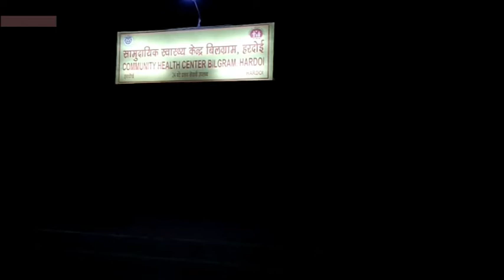सरकारी अस्पताल में मोबाइल टॉर्च की रोशनी में हुआ घायल का इलाज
हरदोई : जिले के एक सामुदायिक स्वास्थ्य केन्द्र में घायल का इलाज मोबाइल की रोशनी में किये जाने की तस्वीरें सामने आई हैं. यह तस्वीर योगी सरकार के स्वास्थ्य सुविधाओं को लेकर किए गए वादों की पोल खोलती नजर आ रही है. इन तस्वीरों के सामने आने के बाद अस्पताल प्रशासन ने भी चुप्पी साध ली है.